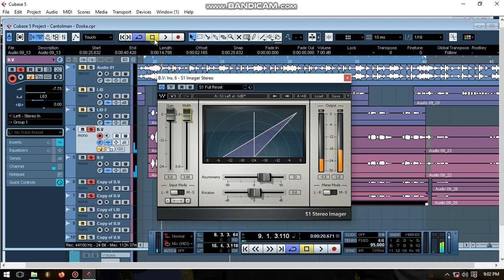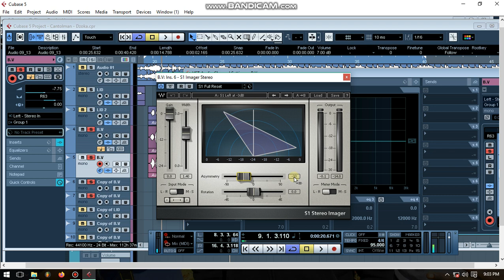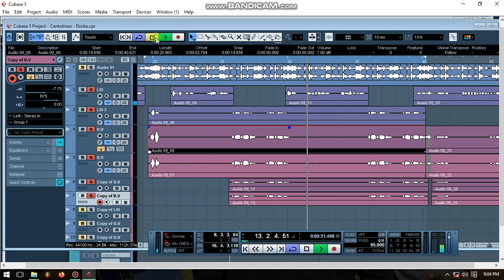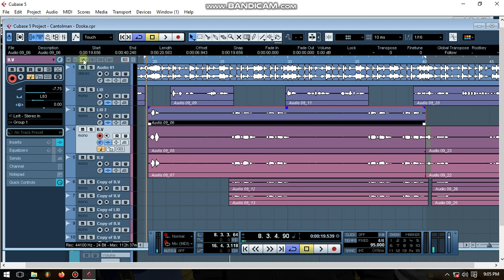Mixing & Mastering Background Vocals in Cubase using Waves & Fabfilters